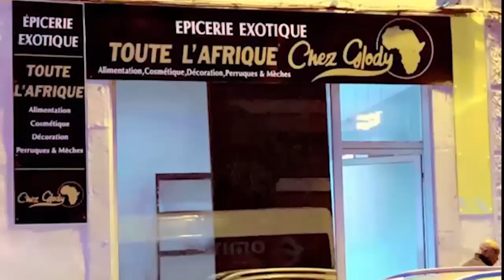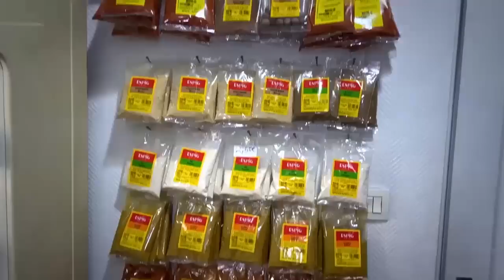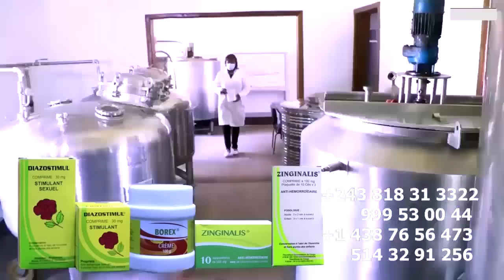Fils De KOFFI OLOMIDE Répond NATHY LOKOLE Sur Affaire TCHATCHO Eza Ya Yé Té Humilié Devant WAZEKWA